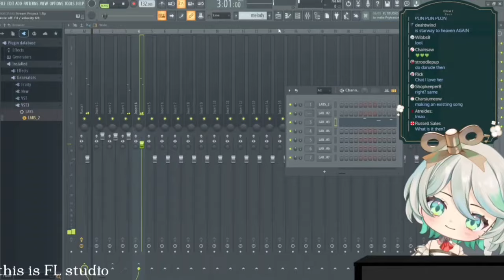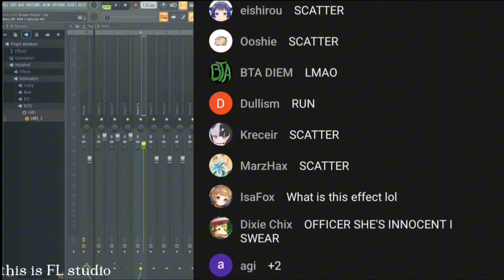𝗖𝗵𝗶𝗯𝗶 𝗖𝗲𝗰𝗶𝗹𝗶𝗮 𝗮𝗽𝗽𝗲𝗮𝗿𝘀, 𝗽𝗹𝗮𝘆𝘀 𝗗𝗠𝗖𝗔 𝘀𝗼𝗻𝗴 𝗮𝗻𝗱 𝗦𝘂𝗺𝗺𝗼𝗻𝘀 𝘁𝗵𝗲 𝗣𝗼𝗹𝗶𝗰𝗲 |Hololive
Hololive
Hololive ch
hololive reaction
hololive animation
hololive english
Holocure
holojustice

ED ART by @Tkminnm from Twitter -

BGM used
DOVA-SYNDROME